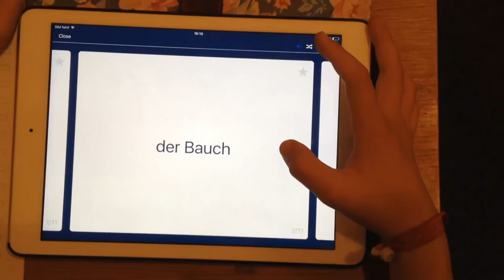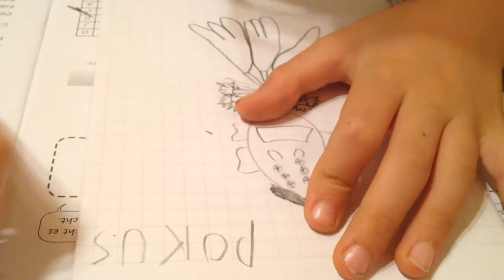Körper_Kinder lernen Deutsch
Zum Thema "Mein Kopf tut mir weh"